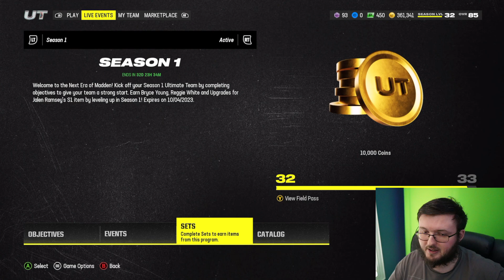WE MADE TWO HUGE PICKUPS TO THE GOD SQUAD!!| EA PLAY SEPTEMBER REWARDS!| MADDEN 24 ULTIMATE TEAM